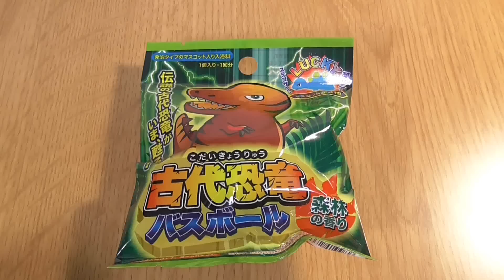Ancient dinosaur Bath Ball 古代恐竜バスボール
100円ショップで購入した古代恐竜バスボールを溶かしてみました。森林の香りです。
The mascot of the dinosaur comes out of the inside when I dissolve the bus ball of the ancient dinosaur.